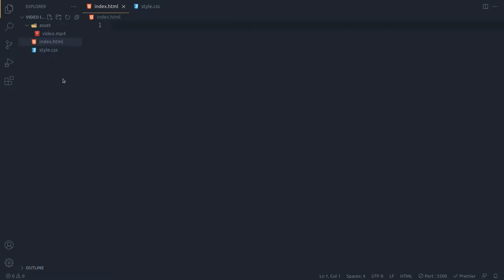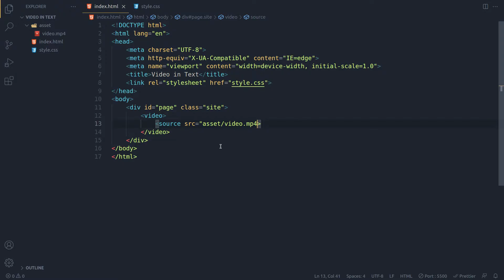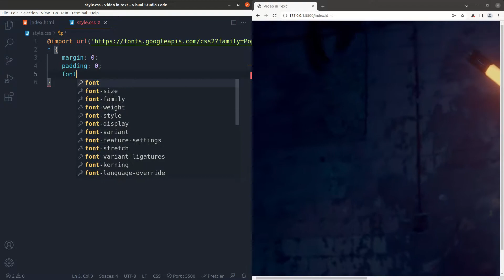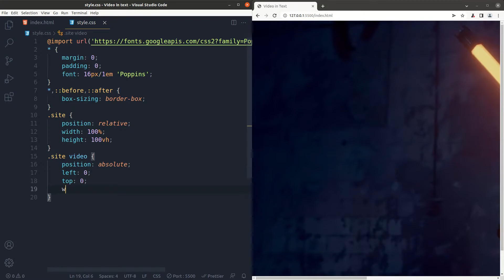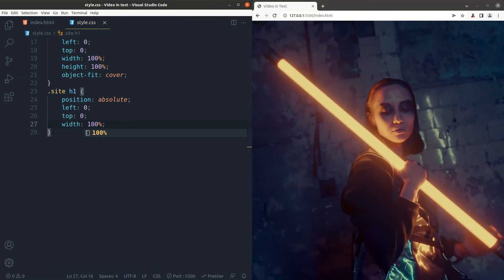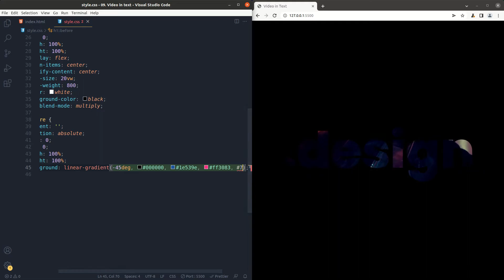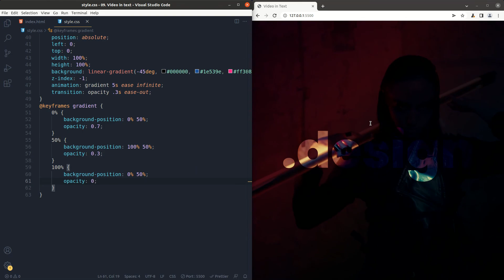Responsive Video in Text with Live Gradient HTML and CSS Only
In this tutorial video, you will learn how to create responsive video in text as highlight background and i combine it with live gradient to perform more crisp.